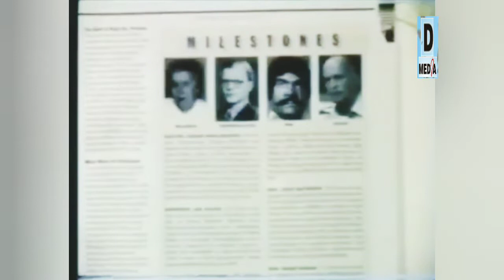سلطان راہی | SULTAN RAHI PUNJABI | FILM | GANDASA | SPIRITUAL | RELIGIOUS | LECTURE | DMEDIA NEWS